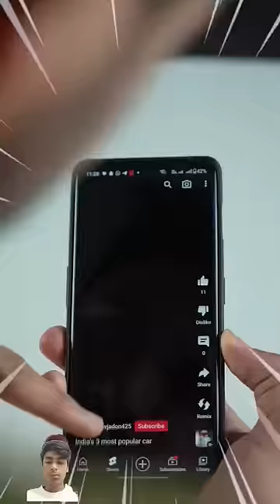Apple Cloth vs Magic Towel